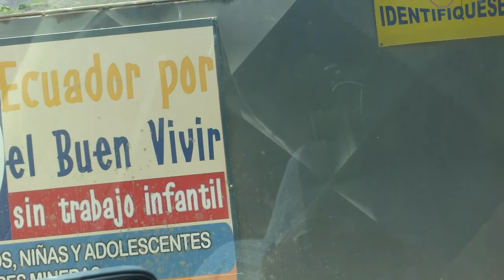Ecuador Gold Tour PART 1, Oct 2011